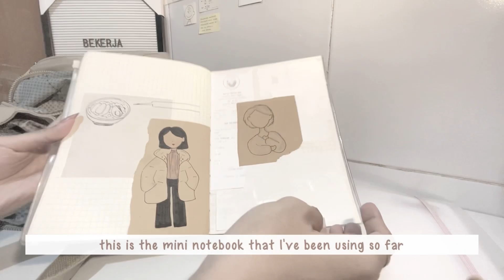what's in my bag? 👜 [daily essentials] 2022 I Indonesia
♡ please watch on 1080p ♡

hello! ♡
I've always wanted to film a video about what I bring, and I finally did so! In today's video, i'll be showing you the contents of my bag edition. it's been a while since i last uploaded a video, hope everyone is doing well. in this video i showed you guys what's in my daily purses.

with love,
fafah

♡ FAQs ↴
how old are you? 18
where are you from? indonesia
what camera/phone do you use? iphone 11
what apps/software fo you use for editing? vn, inshot
what program are you studying in college/uni? industrial Engineering